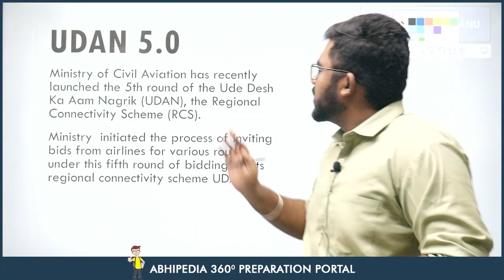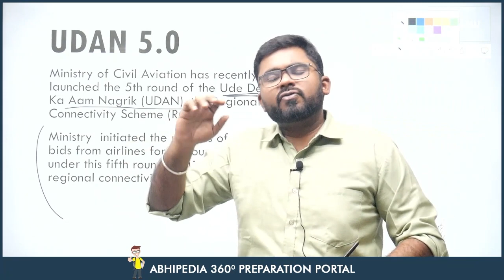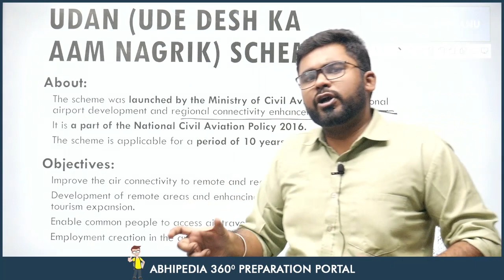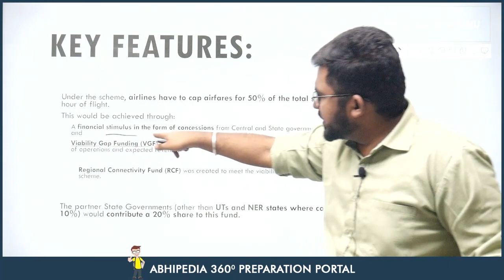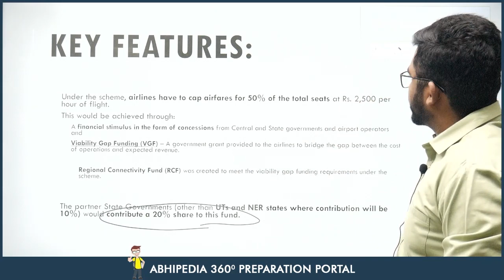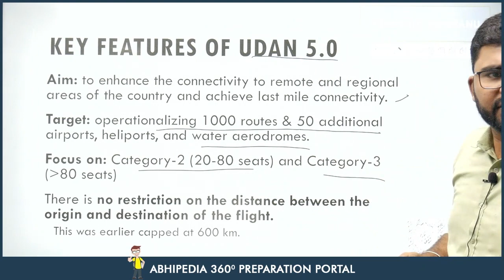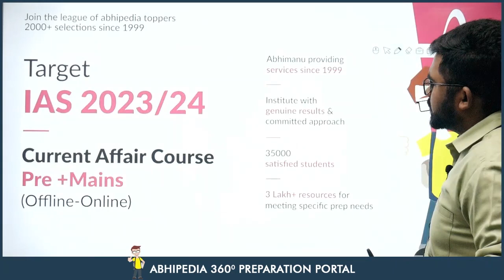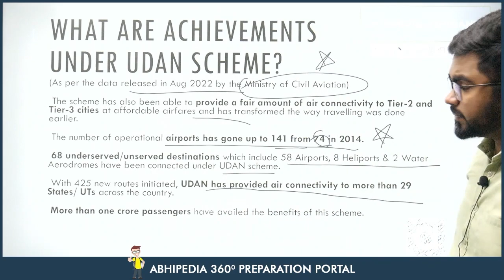UPSC CSE 2023 |To The Point | Current Affairs Series | UDAN 5.0 | By Rohit Sir